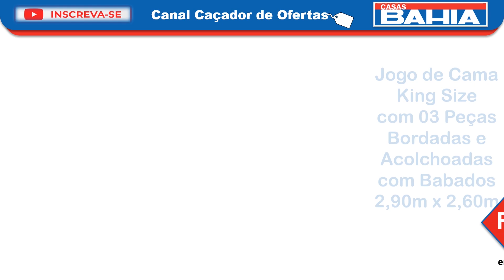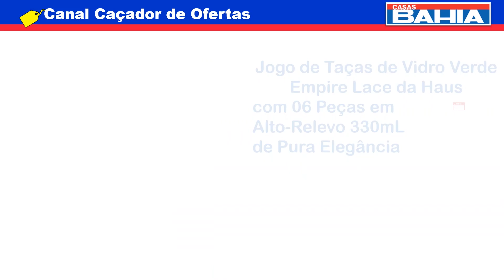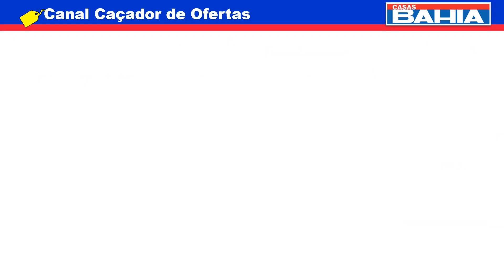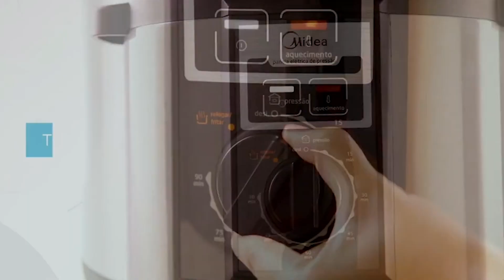SEMANA do CLIENTE nas CASAS BAHIA tem PROMOÇÃO de HOJE e OFERTA Eletrodoméstico, Móveis, Celular, TV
- LINKs dos Produtos e LEMBRE que a LOJAS podem ALTERAR os Preços a QUALQUER MOMENTO:
* Panela Elétrica Mondial
* Cama Box Solteiro
* Conjunto Xícaras Coração
* Cômoda Falk
* Fôrma de Pudim

Saldão e QUEIMA DE ESTOQUE e MEGA LIQUIDAÇÃO Casas Bahia. Ofertas do dia. Promoção de Hoje. Muitos produtos com PREÇO BAIXO.